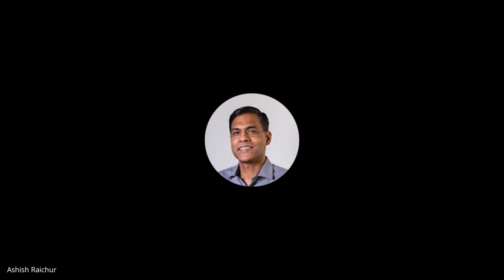The End Times (Eschatology) | Lecture 15: BC213-TET-20240227